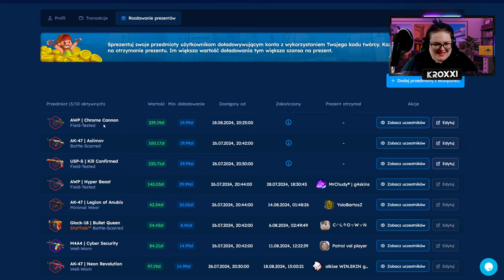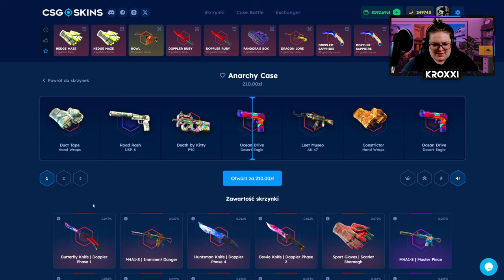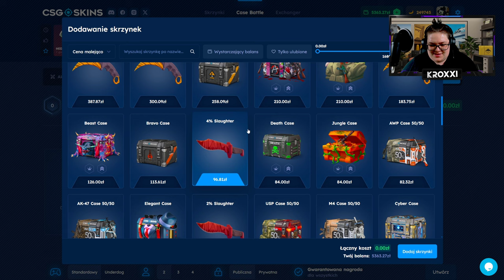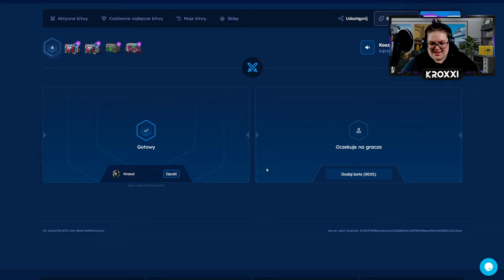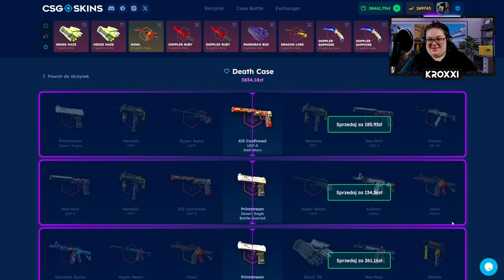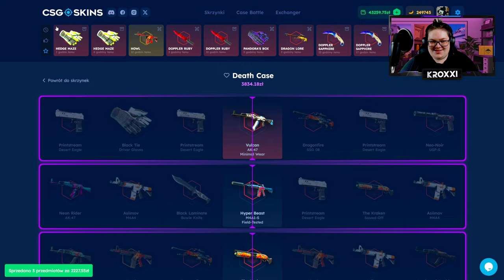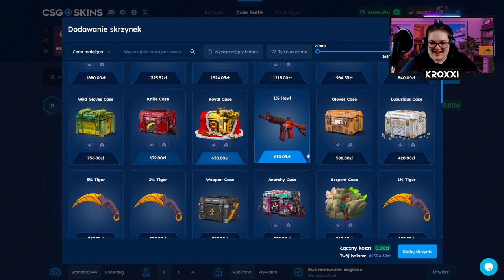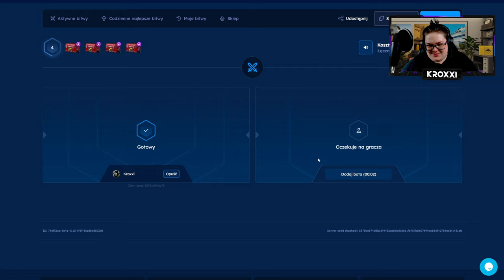🔥 NOWY TRYB DAŁ MI 3x M4A4 HOWL za 51.000 ZŁ! 🤑 | CSGOSKINS 💸